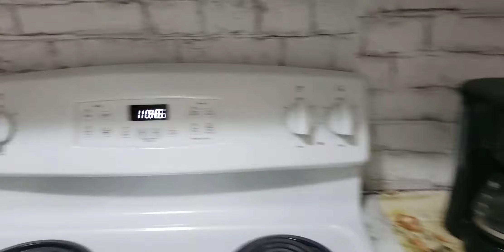EL GINGERAZO EN LA COCINA DE ALEXANDER RIVERA--JUNIO/6/2020--(11:55 PM)